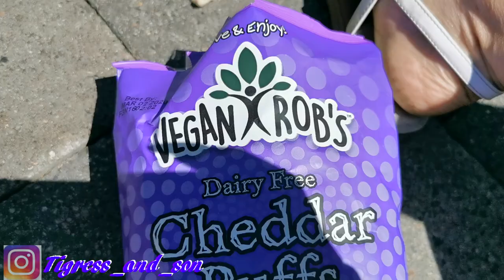LEGOLAND Amusement park with Star wars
We went to legoland amusemet park in San Diego California, The star wars characters were there. was such an awesome day. Make sure to check the last video for the legoland water park day.

Guys I will be pinning a comment on my videos now. make sure to make a nice one So I choose yours ;-) Also I will start shout outs soon ...yeeee ( active on my socials )

My Camera with microphone
Vlog Camera
Waterproof phone/Vlog Camera

Nancy Tigress